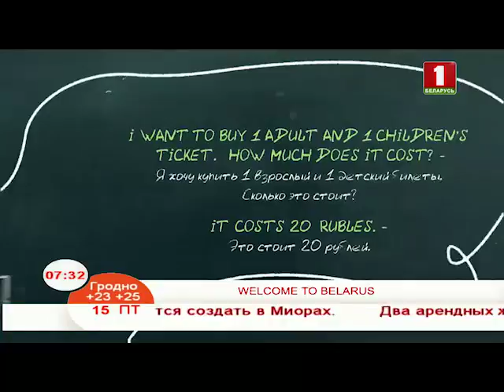Учим английский язык 15.06.2018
Adult ticket – взрослый билет, children’s ticket – детский билет

I want to buy 1 adult and 1 children’s ticket. How much does it cost? –Я хочу купить 1 взрослый и 1 детский билеты. Сколько это стоит?
It costs 20 rubles. – Это стоит 20 рублей.